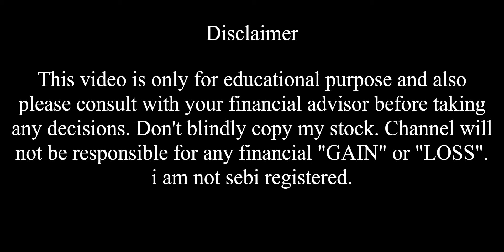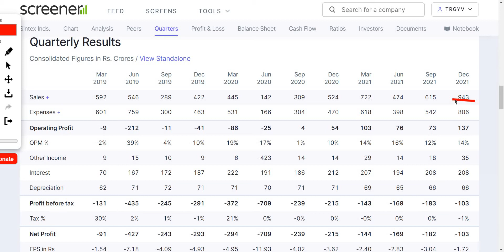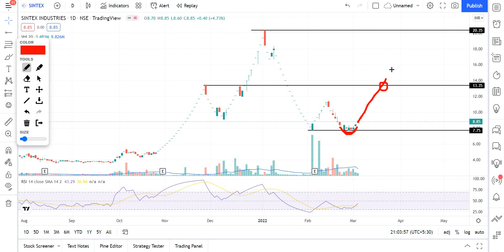Sintex Industries Ltd share analysis || Sintex Industries share latest news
In this video I have done analysis on Sintex Industries technical as well as fundamental analysis.